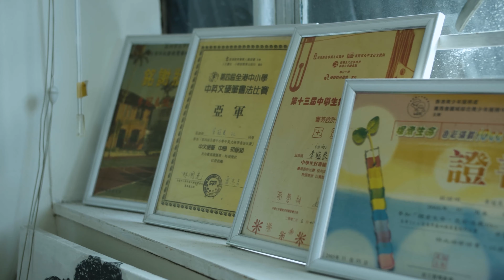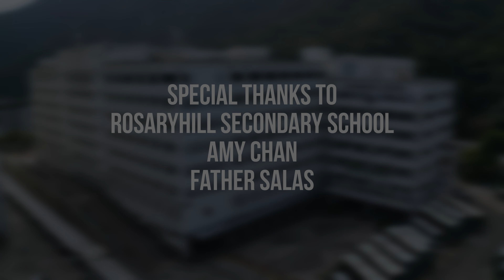Contemporary Painting Practices in Hong Kong's Art Scene | Vincent Kwun-leung LEE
Vincent Kwun-leung LEE is a contemporary artist in Hong Kong. He is now operating an independent painting studio in a Kwai Hing factory. Now, he is a MA Fine Arts student at CUHK.

Tracing back his youthfulness, Rosaryhill School played an important role in shaping Vincent Lee to be an artist with long-sighted vision in the creative industry. His Dominican Fathers invited him to dedicate paintings for the school anniversary celebrations. His mentors and mentees know that he obtained lots of art awards and got precious creative experiences from his extracurricular engagements.

Vincent Lee cherishes CUHK as an important shelter for academic research. He feels grateful that he is taught by good art professors who are good at theories. Vincent makes good use of this pretty campus to enrich his knowledge in curatorship. He is aspired to serve as an occupational artist specializing in Art Basel, Art Central, Asia Contemporary Art Show and Affordable Art Fair in the future.

Credits:
Produced by Windebank Productions
Directed by Ewan Windebank
Special thanks to Amy Chan and Father Salas
Special thanks to Rosaryhill Secondary School

All other content was created by Windebank Productions and are the IP of Vincent Lee and Windebank Production